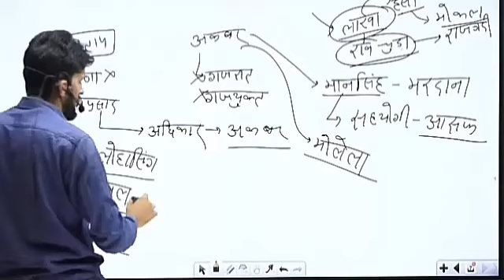|| Haldighati|| हल्दीघाटी युद्ध ||चुड़ावत|| ||Shri vileshwar School ||CET||